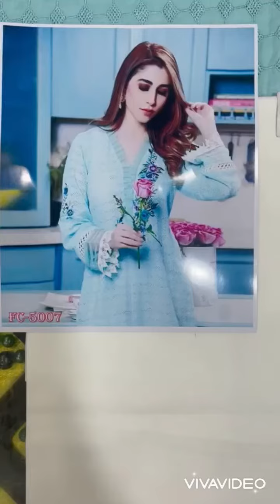Farida Hassan Ad5007-21 branded ladies suit l cloth business l whole sale